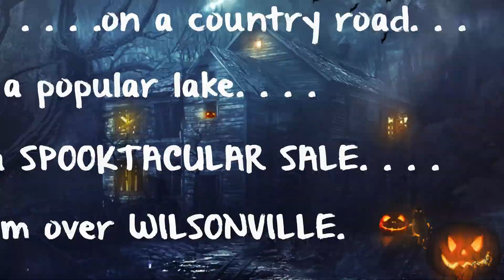Halloween SPOOKTACULAR Sale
Team Lehman's Listing at 4428 Hwy 30 will be receiving a major price cut, but for one weekend only; HALLOWEEN WEEKEND! If you are in the market for countryside acreage, all one-level living, or just the best deal, check out the video and stay tuned for the SPOOKTACULAR SALE to go into effect!